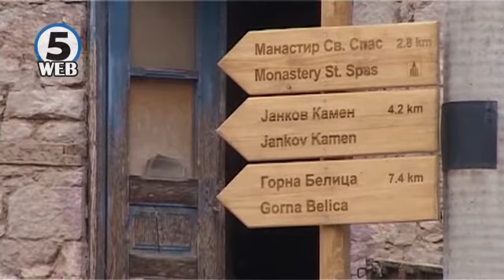Голем интерес кај странците за изградба на Ски центар на Јабланица